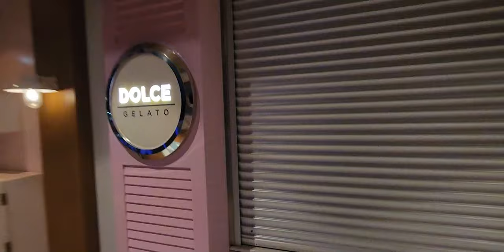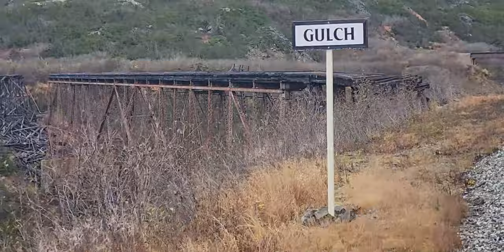Norwegian Bliss - ALASKA 2023